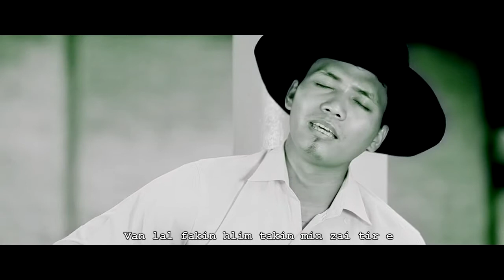ZION TLANG_Lalpanliana (Pantea)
ZION TLANG
Lalpanliana (Pantea)
Phuahtu : T. Lalnunzama
Videography : BLS
Album : IMMANUELA